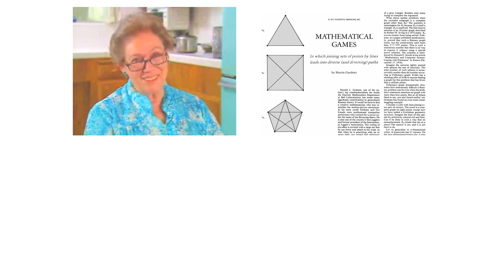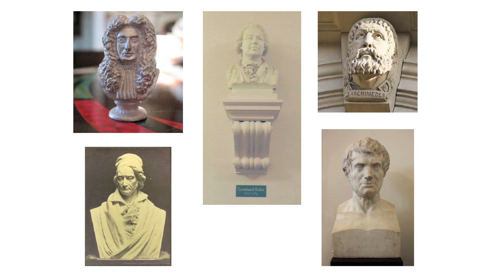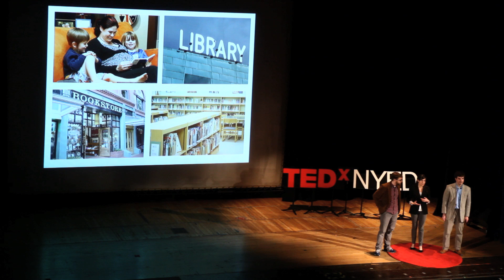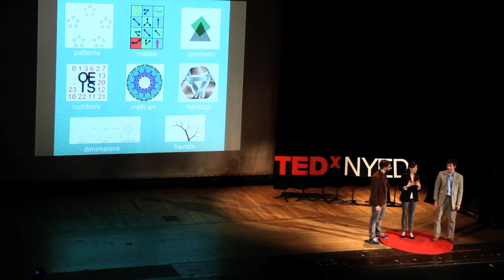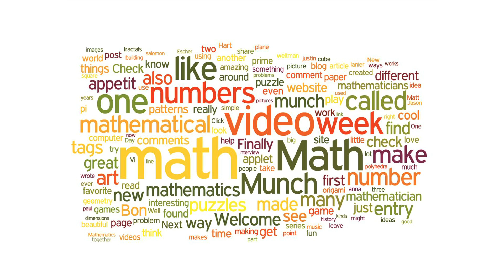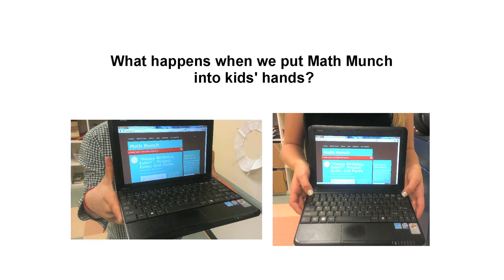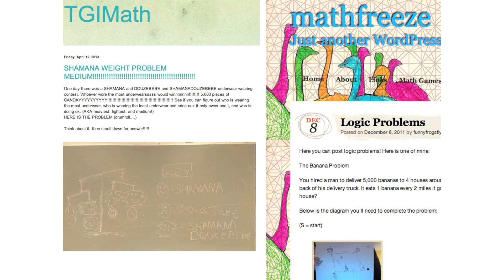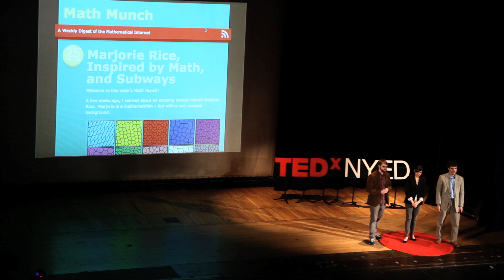Math Munch: Justin Lanier, Paul Salomon, and Anna Weitman at TEDxNYED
Justin Lanier does math with middle and high schoolers at Saint Ann's School in Brooklyn, NY. He believes strongly in connecting people with the wide and rich world of mathematics and conveying how it is a creative, personal, and social endeavor. Over the course of his eight years of classroom teaching, Justin has been involved with PROMYS for Teachers and the New York Math Circle. Justin co-authors Math Munch, a weekly digest of mathematical resources on the internet that's written with middle schoolers in mind. He blogs about his teaching at ichoosemath.com and tweets from @j_lanier.

Paul Salomon is a mathematician and teacher working at Saint Ann's School in Brooklyn, NY.  Since completing a masters degree in Pure Mathematics from Hunter College, Paul has focused on mathematical art at Saint Ann's, as well as his own math art.  Paul coauthors Math Munch: a weekly digest of the mathematical internet, and shares his work at lostinrecursion.wordpress.com.

Anna Weltman teaches math to 3rd through 12th graders at Saint Ann's School in Brooklyn.  Anna loves to explore math with her students through problem-posing, art, and writing, studying everything from patterns in multiplication to topology.  Since beginning to teach math in Brooklyn, Anna has also worked with the Museum of Mathematics and co-authors the blog Math Munch, a weekly digest of mathematical news, resources, and games aimed at middle school math students.  Anna also blogs about her teaching at recipesforpi.wordpress.com and tweets from @AnnaWeltman.